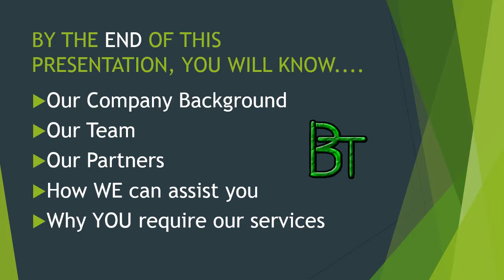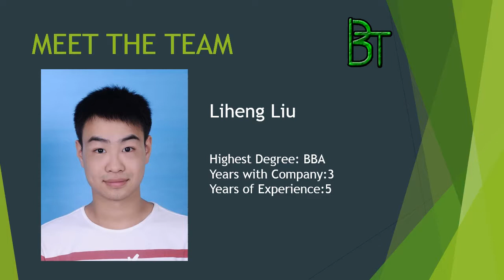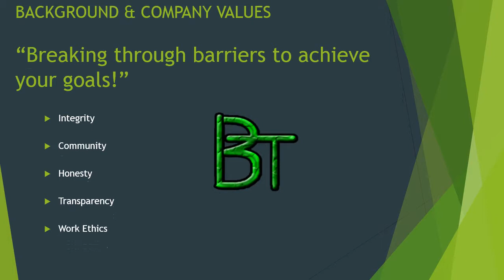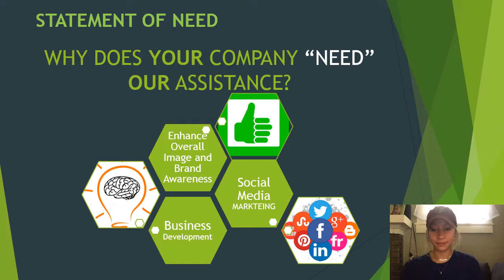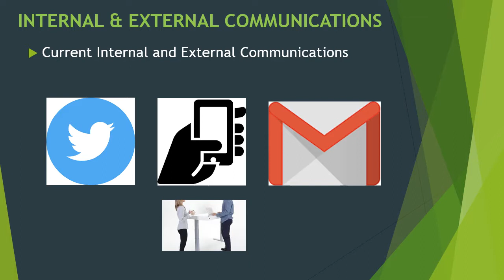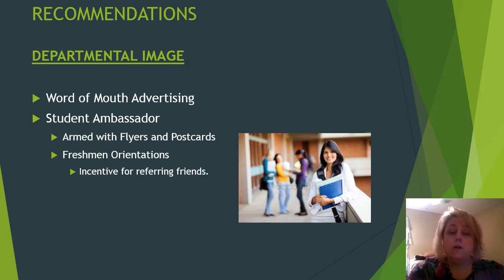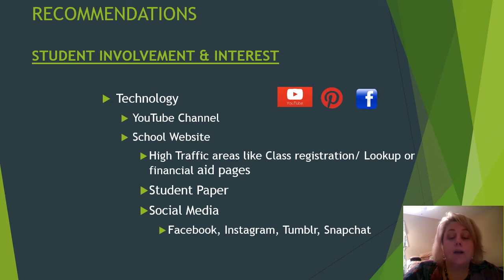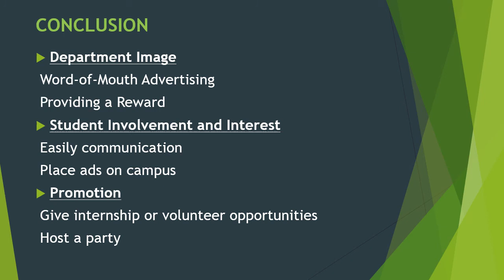Team 11 - Breakthrough Academic Consulting Firm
Class videos